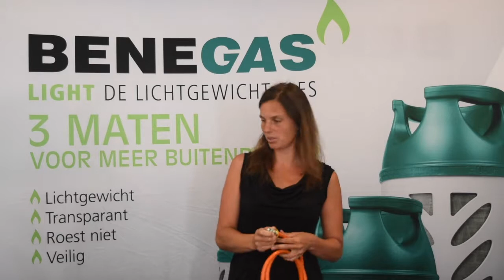Gasslang van 2 meter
Wanneer heb je voor het laatst je gasslang vervangen? Bestel nu een nieuwe bij Benegas!